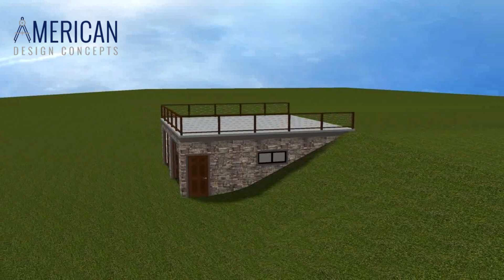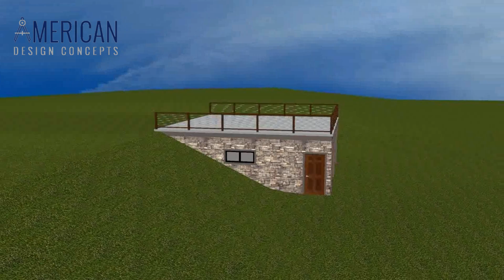Premier - Main-Gardner Boat House